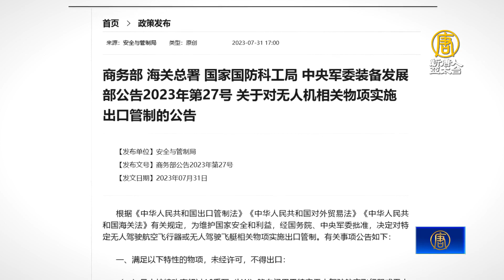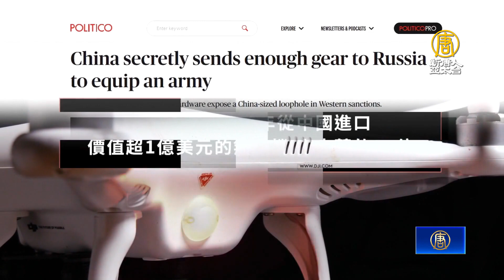中共突然管制無人機出口 用心險惡？